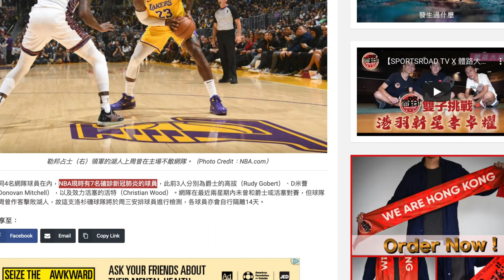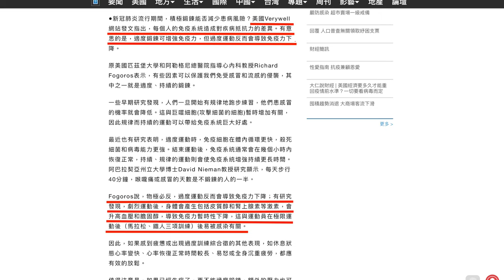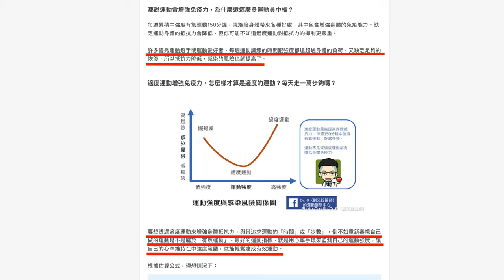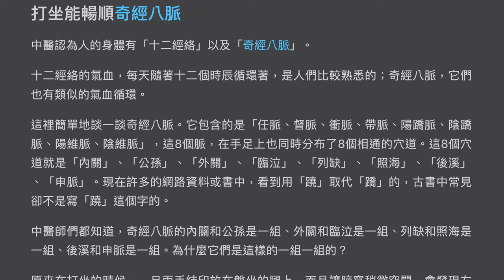免疫力提高的錯誤❌觀念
「武漢肺炎 最新」震驚🤯對比新加坡和中共政府對抗疫情的驚人發現！新加坡volg

科學實驗顯示修行者能量驚人 原來其中有奧秘
疫情期间户外运动健康还是危险？

新加坡政府號召少出門，
也基本告別佛系防疫了
面對這個病毒
我們沒有疫苗和特效藥，
只能靠自身的免疫力，
這期節目分享給大家一個
緩解壓力、增強免疫力、
天然又環保的超級運動！
大家好，歡迎來到德傳媒，
我是Gary，這裡不賣貨，
只交朋友，您還好嗎？
希望我的節目能幫到您，
度過這段難熬的時光！
堅持看下去一定會有收穫！
上期節目講了高僧的預言，
在拍視頻的時候其實已經預感到
即將發生的事情，
所以在節目開始的時候就說
趁著還可以自由活動，
出來拍拍外景，如果大家感興趣的話
等下可以去看一看我上一期節目
和上上一期節目「預言2020」。
最近馬來西亞衛生部貼文說，
沒事在做家舉沙發運動，引起爭議，
您覺得這個運動怎麼樣呢？
歡迎在下面留言。
對不起，我沒有有意笑這個運動，
別誤會，是實在忍不住了。
OK，既然我的節目以傳統文化為主
當然會介紹傳統的運動，但是不是在家舉沙發。
啥運動呢？點贊其實是個很好的運動，好、好、不開玩笑了，
緩解一下緊張的氣氛，
可是點贊、留言這個事您得當真，
這是我做節目的動力
言歸正傳，首先請教大家一個問題，
有沒有看到過老和尚圍著寺廟跑圈的？
如果有請拍個視頻分享一下，
我想應該是找不到吧？
除非這個和尚瘋了，
上期節目中，提到的高僧都活一百多甚至兩百歲，
這些高僧最後涅槃的動作是什麼呢？
盤腿打坐！這是不是說明瞭
盤腿打坐能延年益壽呢？
現代醫學強調的運動，
基本上是保持我們的免疫系統
時刻都有一個良好的工作狀態，
現在很多人鍛鍊身體也都以出汗為目的，
出一身臭汗就覺得好，其實這是在傷「精」，
因為傳統文化講的是人的精、氣、神。
在古代，兩個高手比武，
不是說誰把誰打死了誰就贏了，
而是看在比武的過程中，誰先出汗，
誰就輸 了。人到快死的時候會出現一個症狀，
叫「汗出如油」。就是人到快死的時候，
最後那點精液出來了，人就完蛋了。
所以，有些老年人身體特別虛弱的時候，
你看見他全身都是汗，那是很危險的。
還有的人會出現盜汗的現象，
睡著了以後會出一身的汗，
然後，整個衣、被都汗濕了，
這也是流失腎精的一個表現。
所以這期節目就結合著我個人的親身感受，
來分享給大家一項傳統的運動——打坐，
請堅持看到最後，相信您一定會有收穫的！
打坐的好處有很多，我個人的經驗是這樣的，
本來我是個籃球迷，雖然個頭不高，
但是，過去每個星期都會去練習練習，
如果有一段時間沒運動
就會感覺累、身體不舒服，
可是一場球下來，全身酸痛，
需要幾天才能恢復，
自從五年以前我開始練習打坐到現在，
沒有再碰過籃球，
也沒有像以前那樣做過劇烈的運動，
也很少會感冒，而且這五年來也沒吃過一片藥，
甚至是維生素都沒吃過。身體狀態非常的好，
很少有疲勞的感覺，盜汗的症狀也消失了，
還有很多神奇的感受這裡就不贅述了
 說完我自己，在正式介紹打坐之前呢，
先來看看這個世界上身體天賦和條件最好的那批人,
包括NBA最有價值球員杜蘭特在內，
還有爵士隊戈貝爾、米契爾
和活塞中鋒伍德等七名球員
確診感染了這次病毒，許多人質疑，
籃球選手天天運動，身體好得很，
免疫力應該也優於一般人，
怎麼還會中招呢？
現在很多人的觀念就是加強運動會提高免疫力，
有的就在大太陽下面鵟跑啊，
要消耗卡路里減肥，感覺還能抵御各種疾病，
只要不懶惰，每天運動就成了萬靈丹了，
可是告訴大家一個事實，該得病的時候一樣會得，
當然這其中還有很深刻的道理，
以後有機會再詳細說明。
目前因為這次病毒來襲，可能大家才意識到，
劇烈運動不但不會增強免疫力，
相反還會使免疫力降低，西醫也給出了答案！
我們來看看台灣世界日報的文章，
美國Verywell網站發文指出，
適度鍛鍊可增強免疫力，
但過度運動反而會導致免疫力下降。
原美國匹茲堡大學和阿勒格尼總醫院
指導心內科教授Richard Fogoros表示，
有些因素可以保護我們免受感冒和流感的侵襲，
其中之一是適度、持續的鍛鍊。
但是物極必反，有研究發現，劇烈運動後，
身體會產生包括皮質醇和腎上腺素等激素，
會升高血壓和膽固醇，導致免疫力暫時性下降，
這與運動員在極限運動後容易被感染有關。
現在這個病毒到處在鑽空子，
所以要不要劇烈運動給病毒已可乘之機，
您自己選擇。這是個嚴肅的問題
許多優秀運動選手或運動愛好者，
每周運動訓練的時間跟強度都遠超過身體的負荷，
又缺乏足夠的恢復，所以抵抗力降低，
病毒感染的風險也就提高了。
要想透過適度運動來增強身體抵抗力，
與其追求運動的「時間」或「步數」，
倒不如重新審視自己做的運動
是不是屬於「有效運動」。西醫最好的運動指標，
就是用心率手環來監測自己的運動強度，
讓自己的心率維持在中強度範圍，
就能輕鬆達成有效運動。可是從傳統中醫來看，
只要微微出汗就達到目的了，
天然環保，什麼設備都不用，您說呢？
以上醫學資訊的網址我會放在下面的說明欄里供您查閱。
接下來重點來了，知識點來了，
《黃帝內經》有雲，「精神內守，病安從來」，
如果一個人能夠保持平和的狀態，病又怎麼會來呢？
靜坐，又叫做打坐、又叫冥想。
美國西北大學的一項實驗，
更是在打坐探源方面大大邁進了一步。
該校心理系教授David DeSteno
在《紐約時報》發表文章「打坐中的道德實驗」，
介紹了一個探究打坐對與道德心理影響的心理學實驗，
得出結論：打坐對人有明顯的道德提升，
該實驗報告也在美國的《心理科學》雜誌發表。
斯坦福大學冥想研究專家莉亞．維斯博士
接受「健康1+1」專訪時，指出打坐有四大優點：
1、減輕焦慮，降低新陳代謝。
維斯博士以泰國少年受困洞穴，因為打坐脫險為例，
認為在缺少空氣的條件下打坐，人會減慢呼吸，
進而減緩全身的新陳代謝，
並幫助人保持平靜，減輕焦慮。
2、訓練大腦、身體。
打坐可以幫助人體重新連接神經網絡，
讓人更加專注，減少分心，
將注意力更好地轉移到我們想要的位置。
 3、增強自律和同理心。
人體調節情緒的能力能借由打坐增強，
一旦面對矛盾，人能夠更冷靜地對待，
情緒上有緩衝餘地，而不是立刻回擊。
當精神更集中、更清晰，與人相處時，
便能對他人的情緒變化有所理解，
也較易為他人著想。
3、緩解疼痛。當人嘗試對抗疼痛時，
疼痛在身體中會產生更多壓力；
而當人因為打坐放鬆後，
身體的痛苦卻會雙倍減少。
我們盤腿時，血液停留在被阻擋的地方，
那個被阻滯著的地方，它們正蓄積著很大的能量。
一旦起身，血管被阻滯的部位
立刻因為失去了阻滯而張開了，
血液暢流了，能量蓄積得很大、衝擊的力量也就很大！
所以什麼不通的就都通了，
通則不痛，痛則不通
有位移民新加坡的武打影星，我想大家都知道他，
由於身體長年的透支，
已經被病痛折磨到必須大量使用類固醇，
成了「月亮臉」的病情，最後因為每天打坐十餘小時，
逐漸恢復了以前的健康。
可見打坐在血液循環方面的奇效。
打坐能暢順奇經八脈，
中醫認為人的身體有「十二經絡」以及「奇經八脈」。
十二經絡的氣血，每天隨著十二個時辰循環著，
是人們比較熟悉的；奇經八脈，
它們也有類似的氣血循環。
至於具體是哪奇經八脈這裡就不贅述了，
有興趣的可以去說明欄查找。
在打坐的時候，也許古人已經發現
打坐姿式能令奇經八脈因此而有相通的狀況，
經常地這樣打坐，假以時日，
奇經八脈都能通得很好，會發生什麼樣的後續變化，
就不可估量了，也許是大周天的循環？
當然，不同門派有不同的盤坐方式和結印方式。
但是大部分單盤的坐法就是，
男士將左腳拉上搭在已經屈起的右腿上；
而雙盤坐的，就再將右腳拉起來
搭在已經盤在右腿的左大腿上面。
女士的坐法就和男士相反過來。
 打坐的動作都分享給大家了，
如果您有興趣的話歡迎留言探討，
希望每位朋友和您的家人都能平安、
健康的度過這次危機，
再次感謝大家！88

歡迎來到【德傳媒】
我的頻道通過有趣的故事，
不可思議精準預測，耐人尋味的結局.
於弘揚傳統的道德價值觀，使人們能回歸傳統，
回歸善良，心胸豁達，笑看風雲，擁有快意人生！
傳遞正能量，傳播真相、造福社會。